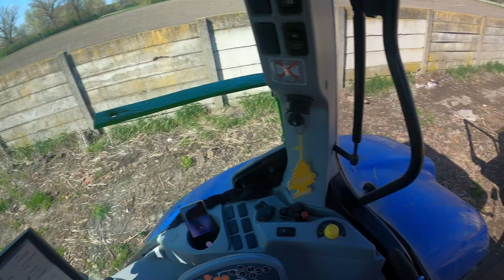New Holland t7.260 /Cabview/ Wielton Folyékony Műtrágya Kiszálitása.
Üdv mindenkinek!
A csatorna mezőgazdasági gépek bemutatásával foglalkozik.
Amenyiben fel kelti érdeklődésed ne feledkezz meg feliratkozni és a like iconra kattintanni, jelezve ezzel felém érdeklődésed.
Jó szórakozást!